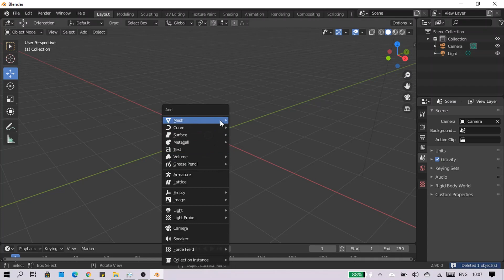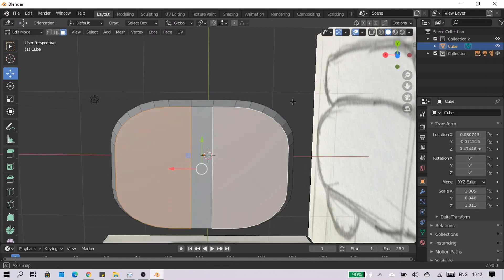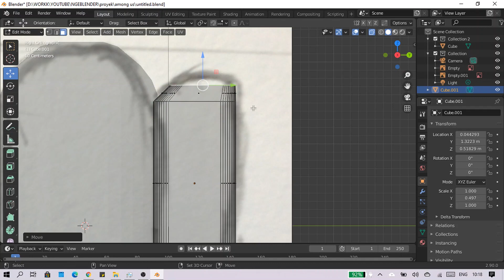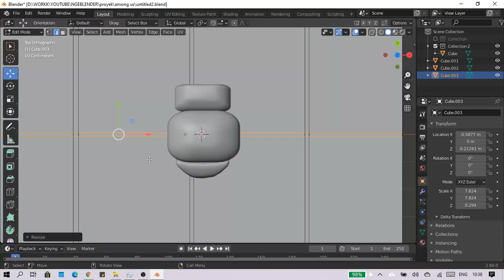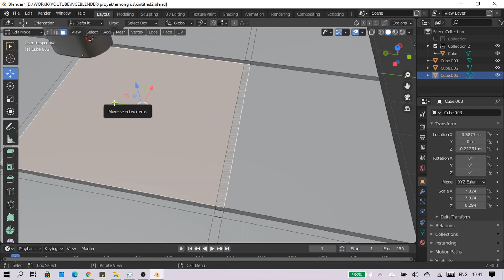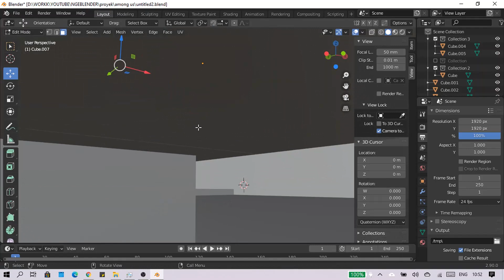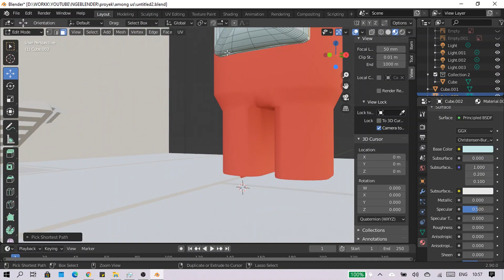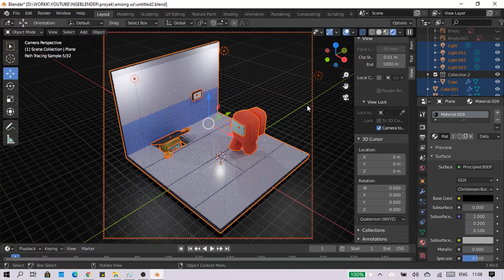Modeling Character Among Us in Blender 2.9 - Part 1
Hello guys, today i make some character from among us game. i hope you enjoy the video and dont forget to like this video and subscribe this  channel. okayyy. thankyouu guysss.